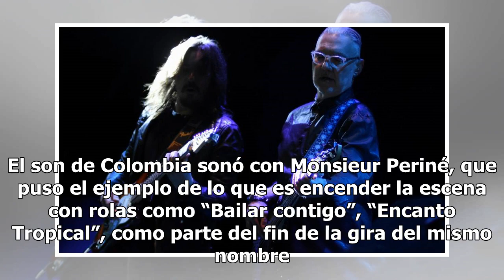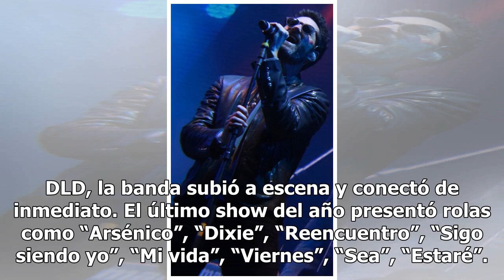FOTOS: ¡Más de 20 mil personas vibran con el Tecate Bajío!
El Bajío demostró su potencial para responder a festivales de talla internacional. La primera edición del Tecate Bajío llamó a más de 20 mil personas al Autódromo de León, a disfrutar de un lineup de 18 artistas que desde las 2 de la tarde comenzaron con la tanda de guitarrazos y buena vibra en los ...